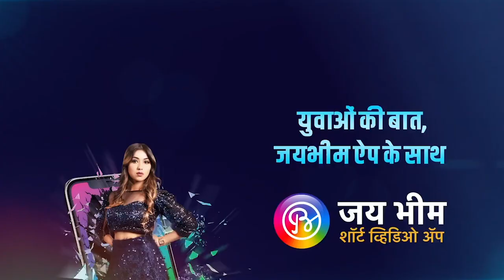अयोध्या के ब्राह्मण ने अंधभक्तों की लगाई लंका, शेर नहीं गधा पाला है!Sharvan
अयोध्या निवासी श्रवण पांडेय ने कहा कि देश को निजी पूंजीपतियों के हवाले किया जा रहा है, जबकि करोड़ों लोग भूखमरी और बेरोजगारी की कगार पर खड़े हैं। रेबैल ने कहा कि पीएम सबकुछ ठेके पर दे रहे हैं।